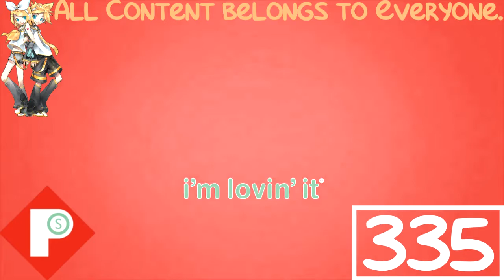(REQUESTED) McDonald's Ident Logo History (SUPER UPDATED) in The Power Station Major